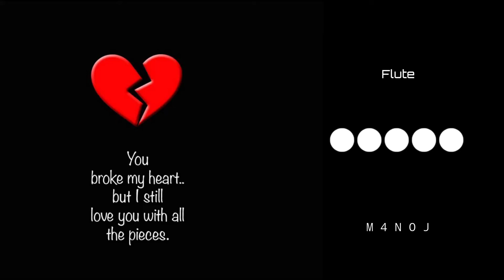ᴠɪʀᴀʟ ʀɪɴɢᴛᴏɴᴇ ɴᴇᴡ ʀɪɴɢᴛᴏɴᴇ 2022 ᴀᴛᴛɪᴛᴜᴅᴇ ʀɪɴɢᴛᴏɴᴇ ʙɢᴍ ʀɪɴɢᴛᴏɴᴇꜱ ᴇɴɢʟɪꜱʜ ʀɪɴɢᴛᴏɴᴇ ʙᴀᴅ ʙᴏʏ ʀɪɴɢᴛᴏɴᴇ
Viral Ringtone New Ringtone 2022 English Attitude Bgm Rintone

dior remix ringtone | new ringtone 2022 | cool ringtone | attitude boys ringtone_ remix bgm

Your Question? :-

mask off ringtone,
money heist ringtone,
new remix ringtone latest,
bella ciao bgm ringtone download,
bella ciao bgm ringtone ⚡🔥,
whatsapp status ringtone bella ciao,

trending ringtones,
best trending ringtones,
trending ringtones 2021,
top trending ringtones 2020,
new ringtones,
new ringtones 2021,
aaja na ferrari mein ringtone,
vaathi coming rringtone

2 phut hon ringtone,
girls like x tere bina ringtone,
best ringtones,
papa rap song ringtone,
vaathi coming bgm ringtone,pham movements ringtone,
the banjo beat rinm
mobile ringtones,
iphone ringtones,
ringtones,
scam 1992 ringtociao
i like it like that ringtone

viral ringtone,
ringtone new,
ringtone,
bad boy ringtone,
english ringtone,
ringtone 2022,
ringtone english,
new ringtone 2022,
new ringtone,
attitude ringtone,
trending ringtone,
ringtone 2021,
english bgm ringtone,
ringtone download,

kgf ringtone,

new viral ringtone 2022,
hindi ringtone,
ringtone app,
new viral bgm ringtone,
tiktok viral ringtones

best ringtone,
world best ringtone bgm,
world best ringtone 2022,
world best ringtone english,
world best ringtone instrumental,

dance,
mehndi designs,
poem,
cow videos,
shayari,
dance video,
slime videos,
instagram reels,
jcb video,
barbie doll,
police siren,
car games,
samosa recipe,
cat voice,
bhaiya,
motor,
manchurian recipe,
smart watch,
solution chemistry class 12,
chanakya niti,
english class 10 term 2,

hollywood ringtone,
hollywood ringtones,
new english ringtone,
new ringtone,
ringtone,
english ringtone,
new ringtone 2022,
attitude rringtone
hollywood ringtone
2022 rringtone
ringtone hollywood,
bollywood ringtone,
five hollywood ringtone,
hollywood ringtone song,
top 15 hollywood ringtones,

Listen ad-free with YouTube Premium
Song
Poopol Poopol (Instrumental)
Artist
Tipu, Karthick
Album
Minnalae
saregama (on behalf of Saregama India Limited); Saregama Publishing, LatinAutorPerf, Polaris Hub AB, BMI - Broadcast Music Inc., and 8 Music Rights Societies

🔰Tags -

M4NOJ FF
manoj ff